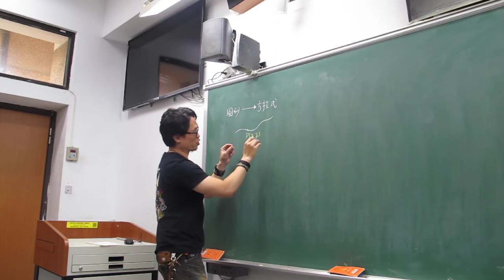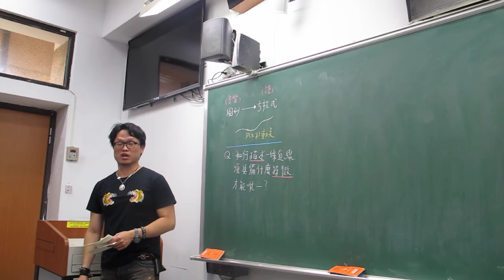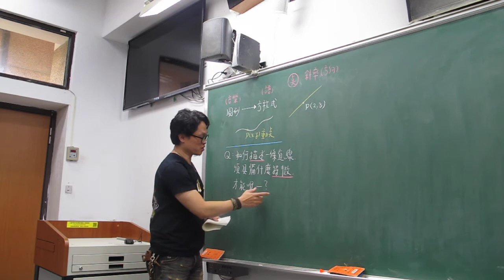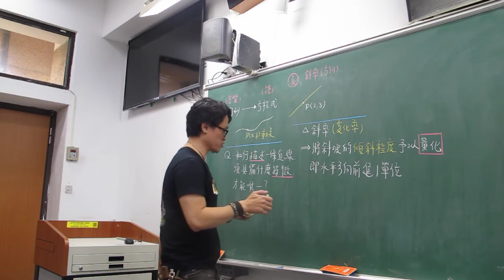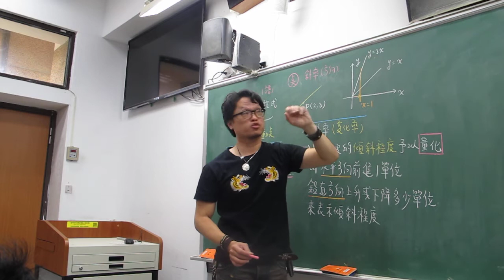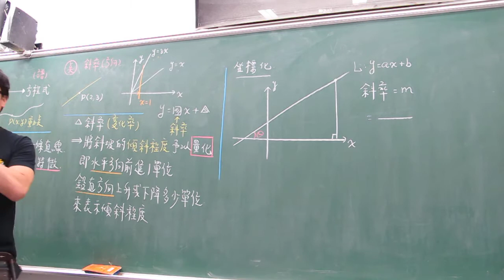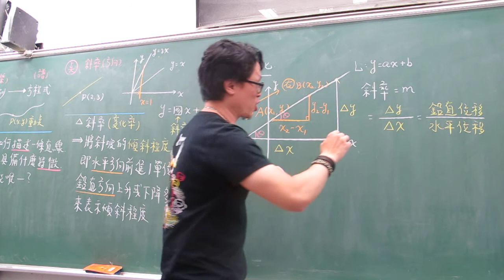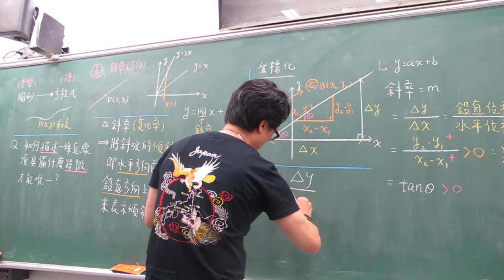第26堂(斜率的概念)(上)